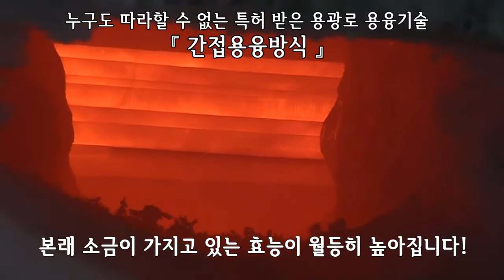용융소금 제조 용광로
누구도 따라할 수 없는 특허 받은 용광로 용융기술 "간접용융방식"